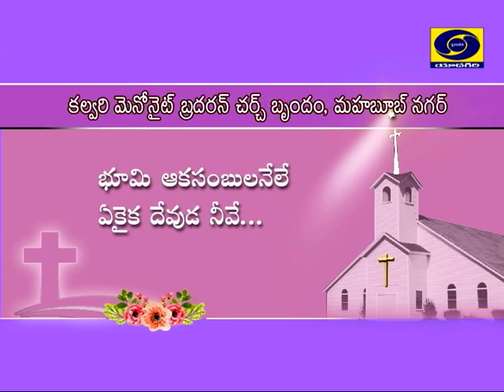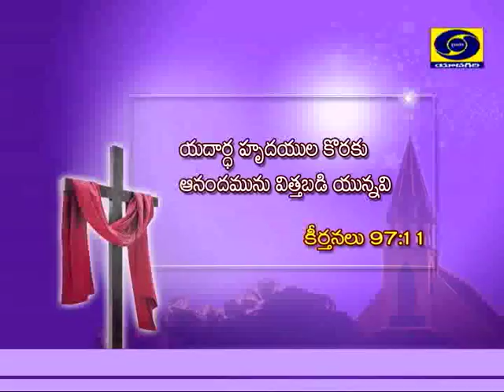Aaradhana || Telugu Christian Devotional Songs || Calvary Mennonite Brothern Church, Mehbub Nagar.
Aaradhana  Christian devotional Songs, Calvary Mennonite Brothern Church, Mehbub Nagar.